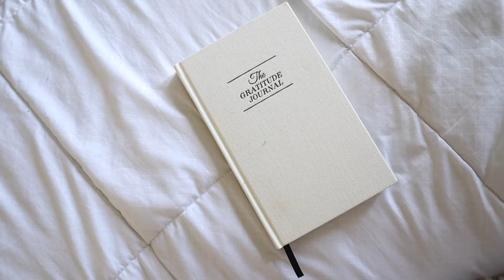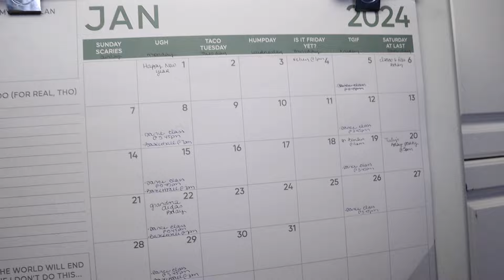Habits That Create Momentum & Change | Be PRODUCTIVE & Feel GOOD